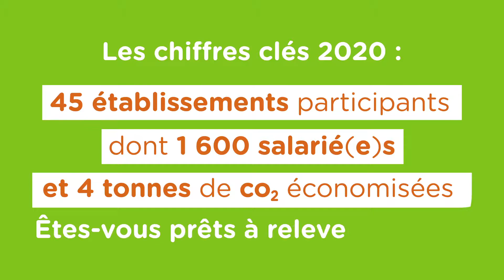Lancement du Challenge Mobilité de Cergy-Pontoise 2021